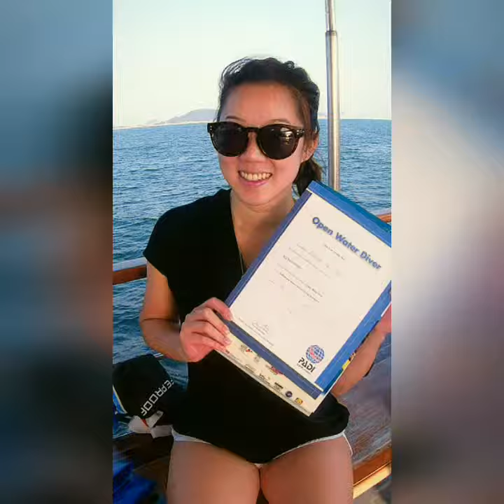9Sep18 Diving Nine pin island Hong Kong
Diving in one of the island in Hong Kong year 2018